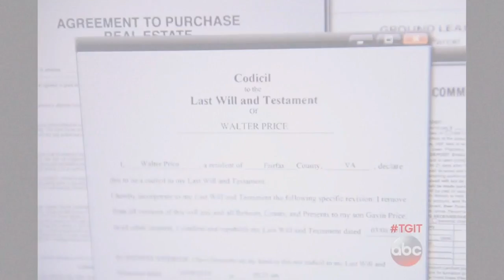Olivia and Jake | Cafe scene | Scandal 5x02